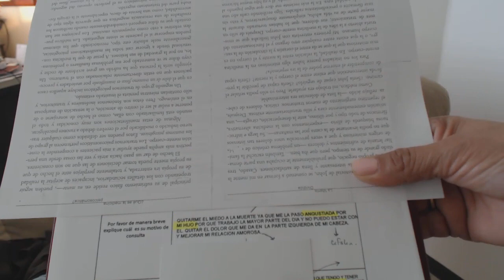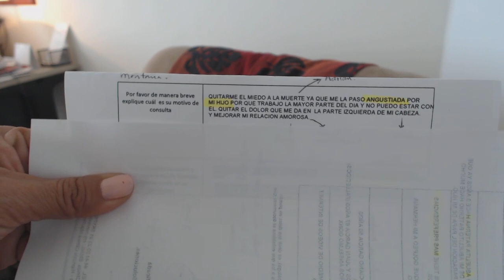497 Psic. Ery Cervantes. Espíritus perturbadores. Vida pasada.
El paciente asiste debido a  Mala relación con pareja sentimental, baja autoestima.

AGENDA   2016 - HIPNOSIS - Terapia Regresiva y Vidas Pasadas
MEXICO, 1, 2, y 3 de abril
CHIHUAHUA - Del 28 al 2 de julio
NEW YORK  junio
SEPTIEMBRE  Colombia - Taller y Sesiones para pacientes.
OCTUBRE  Buenos Aires Argentina -Talleres y sesiones para pacientes.
TALLERES AVANZADOS "INTENSIVOS" septiembre y diciembre. Querétaro y Guadalajara.

C O N T A C T O:
TELÉFONO CEL: 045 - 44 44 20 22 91 (en horario de oficina)